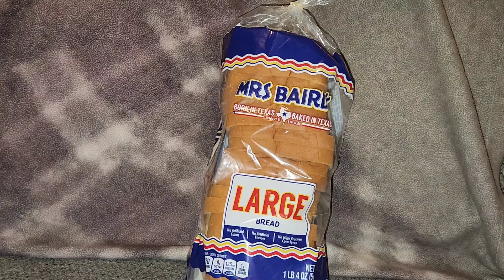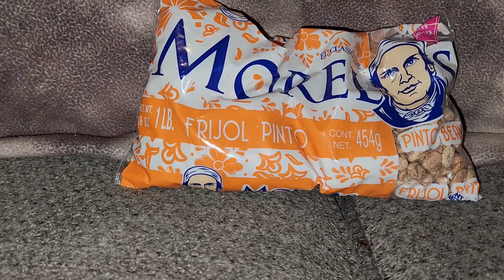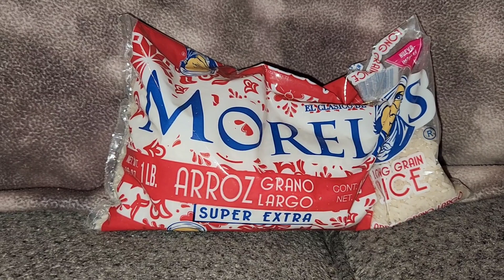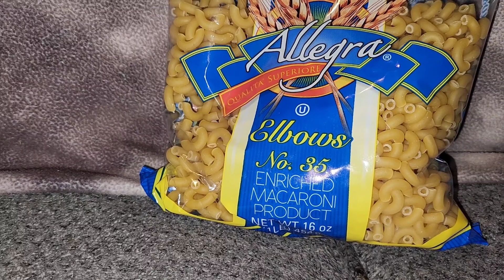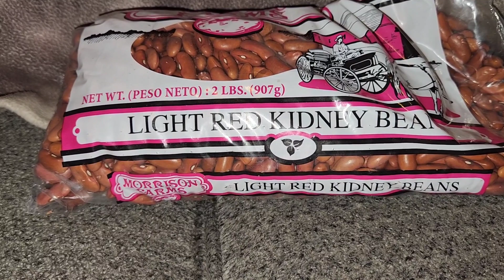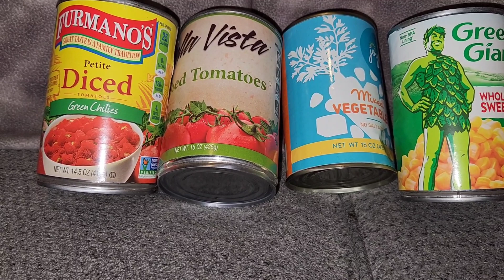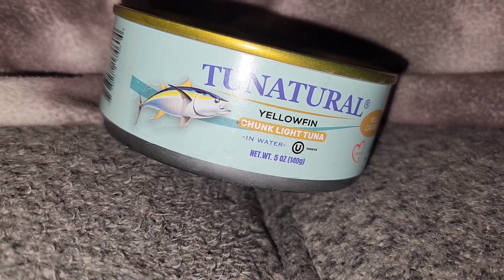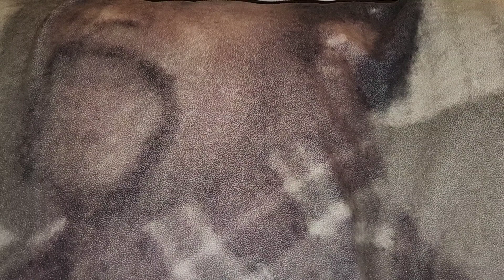March pantry groceries